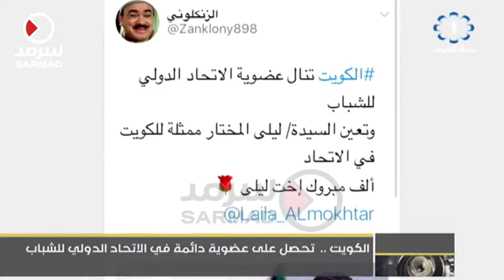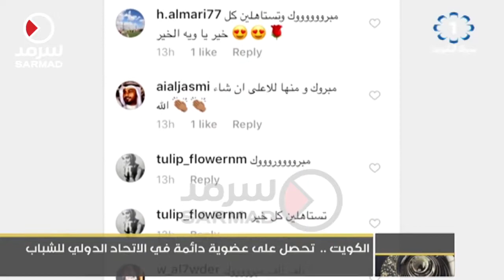الكويت تحصل على عضوية دائمة في الاتحاد الدولي للشباب